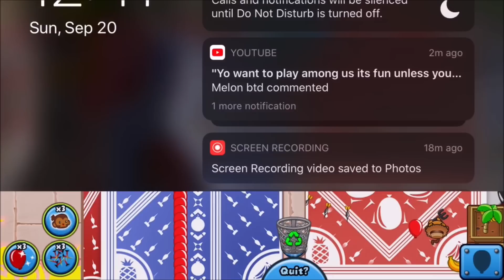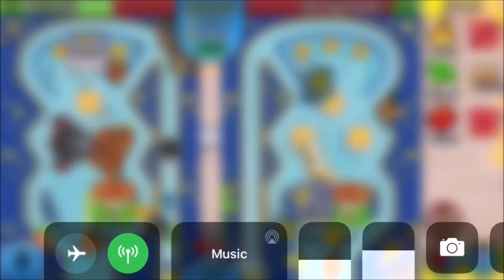Getting Rushed by REGEN RAINBOWS?!